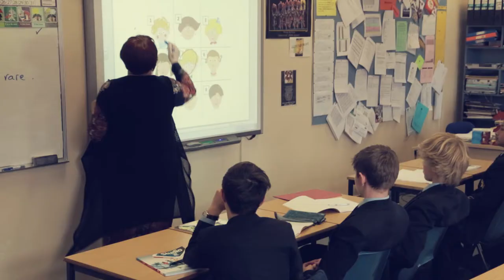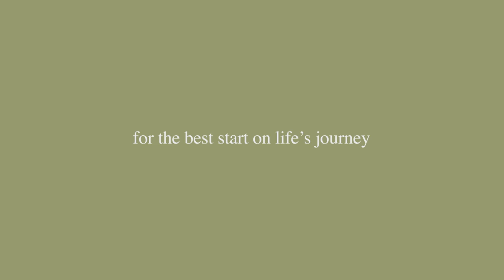A day in the life of Haberdashers’ Monmouth Schools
From story-time to sports, music, dance and science experiments, this short film portrays what life is like for children of all ages at the Haberdashers’ Monmouth Schools. As you’ll see, we are geared up for siblings across the schools and lucky to be situated in a stunning part of the world. Pupils are often in touch on a day-to-day basis, yet each school takes pride in its individual identity.